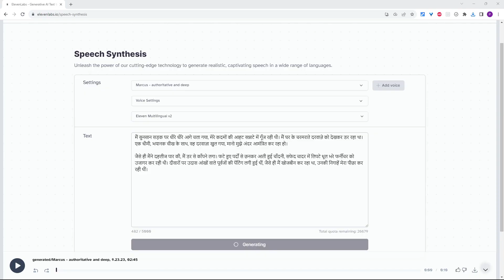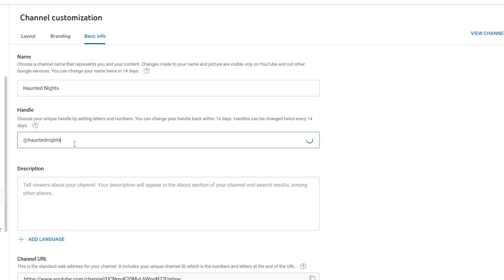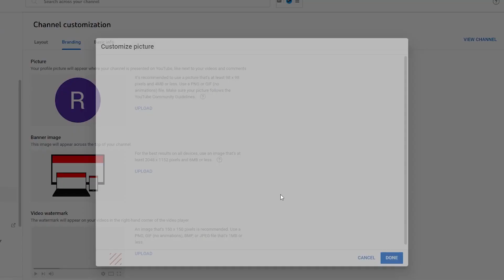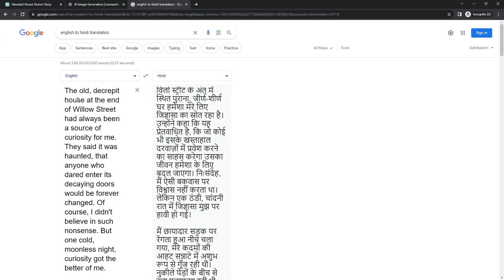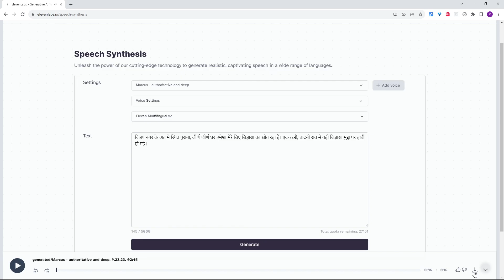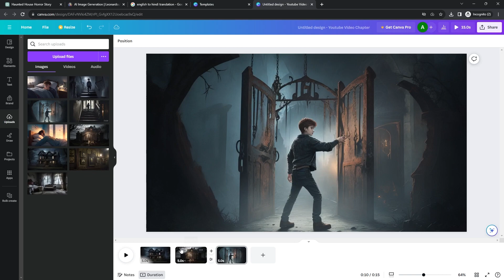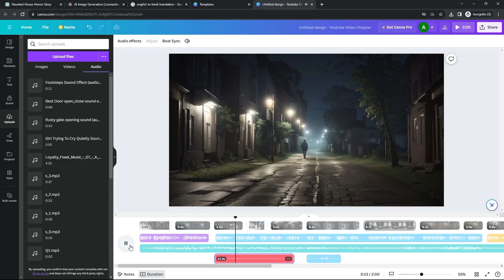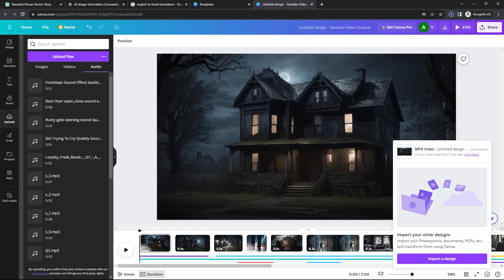How To Make A FACELESS Hindi Youtube Channel USING ONLY AI Tools!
How I Made A FACELESS Hindi Youtube Channel USING ONLY AI Tools | Earn 4000/day Using This Method

In This video I will show you how you can create a faceless Hindi Youtube Channel using only AI tools. I have used AI tools like Chat GPT, Leonardo AI, Leiapix and Eleven Labs to create Faceless Youtube Channel Videos. It is possible to generate income of 4000 per day from the channel if you upload videos regularly.

Whether you're a new YouTuber or an experienced creator, this tutorial will help you with the skills and knowledge required to make money on YouTube with AI.
So, if you're ready to learn how to create a YouTube channel and make money with AI, be sure to watch till the end. After following this step by step guide, you'll be ready to start creating your own youtube videos using AI tools.

Tools Used:
Chat GPT
Leonardo AI
Leiapix
Eleven Labs
Chosic
Canva

Prompts used in the video:

Chat GPT prompt to generate Channel Name - Give 10 best scary hindi youtube channel name
Chat GPT prompt to generate Horror Story - Write me an original scary and captivating 300 word horror story on haunted house in the first person perspective
Chat GPT prompt to generate Horror Story Image Description - Now divide the story into parts and give an explanation about the scene of that part so that I can make a picture about it

Steps:
STEP 1 - Create New Youtube Channel
STEP 2 - Generate Horror Stories Using Chat GPT
STEP 3 - Generate Visuals Using Leonardo AI
STEP 4 - Create Video Effects Using LeiaPix
STEP 5 - Generate Audio Using Eleven Labs
STEP 6 - Download Background Music and Sound Effects
STEP 7 - Edit Final Video Using Canva

Timestamps:
00:00 - Introduction
01:52 - Create New Youtube Channel
03:35 - Generate Horror Stories Using Chat GPT
03:54 - Generate Visuals Using Leonardo AI
04:44 - Create Video Effects Using LeiaPix
05:35 - Translate Story to Hindi Using Google Translator
05:54 - Generate Audio Using Eleven Labs
06:45 - Download Background Music and Sound Effects
07:35 - Edit Final Video Using Canva
08:17 - Enjoy Final Horror Video
10:18 - Conclusion